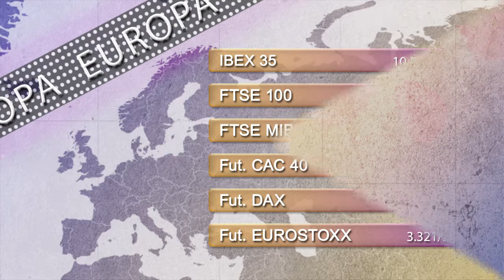Vídeo Soportes y resistencias de los principales índices de Bolsa